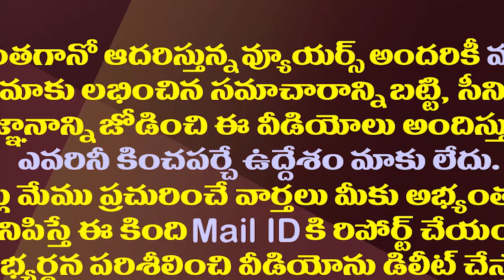దక్షిణాది రాష్ట్రాల మండలి సమావేశంలోజగన్ హవా| YS Jagan In Regional Council of Southern States Meeting